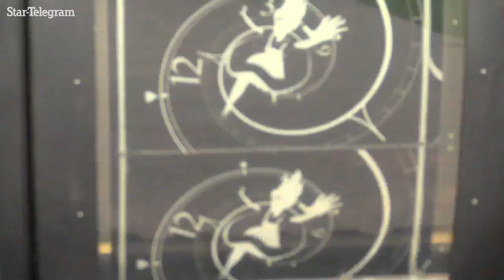Watch as a free Fort Worth art exhibit lets park goers get hands on with fairy tales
An interactive art exhibit called the loop opens at Burnett Park in Fort Worth. The exhibit, described as a "cross between a music box, a zoetrope and a railway handcar", lets visitors turn pictures into fairy tales.